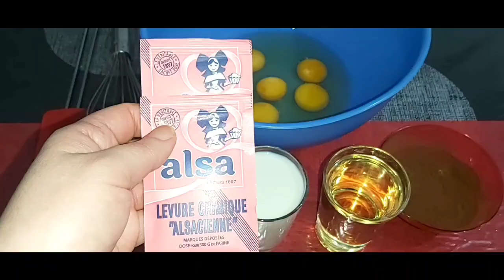Layer cake au chocolat noir_ et blanc_ à tomber par terre 😋😋😍😍❣❣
🔺️Layer cake au chocolat noir et blanc
🟣les ingrédients :

🔹️le cake :

🔹️6 oeuf +une pincée de sel
🔹️1verre moin un doigt de Sucre
🔹️1verre d'huile
🔹️1 verre de lait
🔹️2 c à s de cacao tamisé
🔹️2 sachet de levure chimique (22g)
🔹️1 sachet de Sucre vanillé
🔹️2 verre et demi de farine

🔶️La ganache monté chocolat blanc :
200g de chocolat blanc
crème liquide 30%Mg 40cl

🔷️Ganache chocolat noir :
100g chocolat noir
crème liquide 30%Mg 20cl

🔺️50g de chocolat noir fondu

🟢la décoration avec des chocolats
🔵le four 180°
🟡le temps 15 a 20 min

Chez Nano ❤❤vous remercie pour votre visite et si vous avez aimé la vidéo n'oubliez pas de liker,👍🏻partager et abonnez vous 🔔ça me feras un grand plaisir 🥰🥰a bientôt avec une nouvelle vidéo gros bisous 😘😘